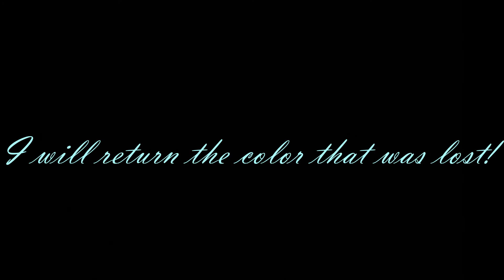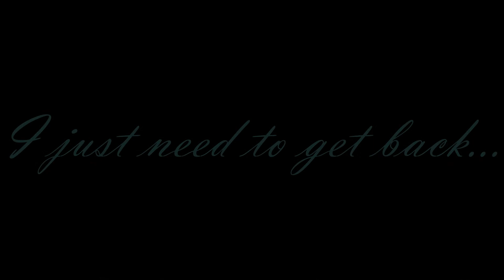Illuminate Trailer: Global Game Jam 2020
Even something as small as a trusty oil lamp can change the world.  Ascend and color.